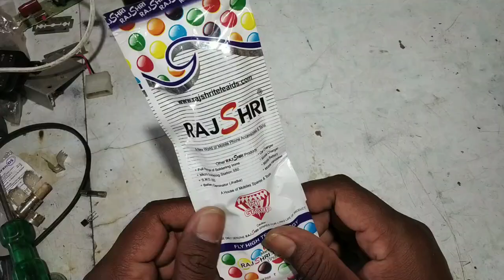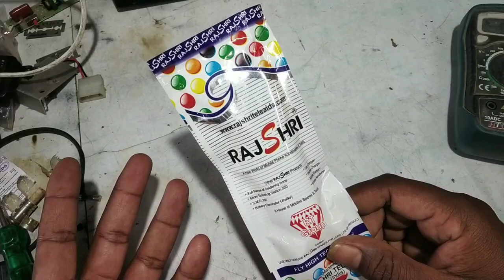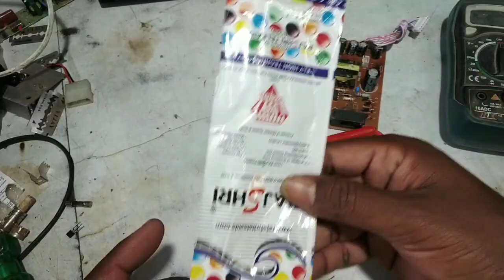DD free dish power supply kaise check Karen LED tester se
DD free dish power supply kaise check Karen LED tester se kaise repair Karen LED tester se